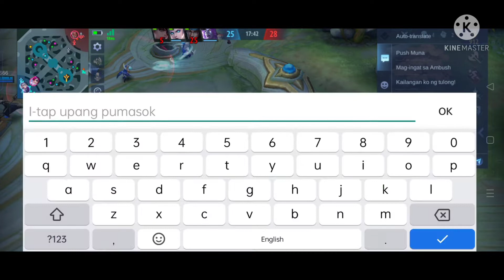sapilitang pagka panalo🤣